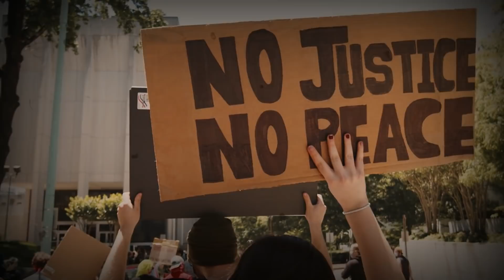PAD HRABROSTI JE POČETAK KRAJA: Zašto ima toliko konformista, poslušnika i kukavica? / ATMA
Pad hrabrosti je najupečatljivija značajka u današnje vrijeme, posebno na Zapadu. Od davnina se to smatralo početkom kraja! Konformizam se manifestira kroz slijepu poslušnost i patološku potrebu za poštivanjem pravila. Konformist ne uspijeva napraviti razliku između morala i trenutnih zakona i ostaje namjerno nesvjestan činjenice da vladina pravila mogu biti vođena korupcijom, bezbožnošću i zlim namjerama. Kad bi nečiji cilj bio jednostavna poslušnost, mogao bi se istrenirati pas da vrlo dobro ispunjava zahtjeve!
Moralna hrabrost podrazumijeva spremnost na suočavanje s rizicima usprkos strahu, snagu prkosa nemoralnim naredbama, odbacivanje autoritarne kontrole vlade i zauzimanje za vrijednosti istine, slobode i pravde koje nestaju. Gdje nema opasnosti, nema hrabrosti - pravi izazovi nastaju u suočavanju s opasnostima. Muškarci i žene koji su spremni suočiti se s velikim opasnostima prkoseći tiraniji su pravi vođe čovječanstva!

🔴 PODRŽITE ATMA KANAL:

1. DONACIJAMA

❤ VI OMOGUĆUJETE NAŠ RAD ❤

Račun: Udruga ATMA
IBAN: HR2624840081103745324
SWIFT: RZBHHR2X

2. KUPNJOM U ATMA WEB TRGOVINI

3. SUDJELOVANJEM U POVEĆANJU DOSEGA KANALA I VIDEA

Pretplatite se i kliknite zvonce za obavijesti 🔔

⭐ Lajkajte 👍, komentirajte 😀 i dijelite videa 📢

ATMA kanal - vaše mjesto za mega dozu inspiracije i motivacije